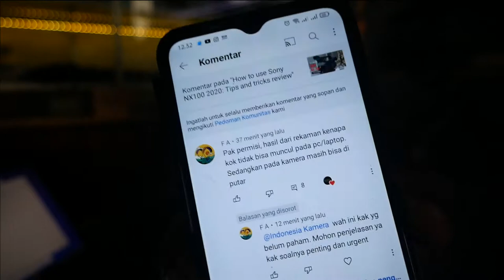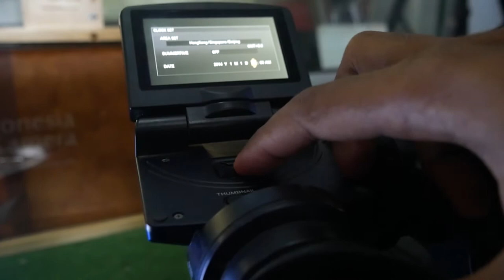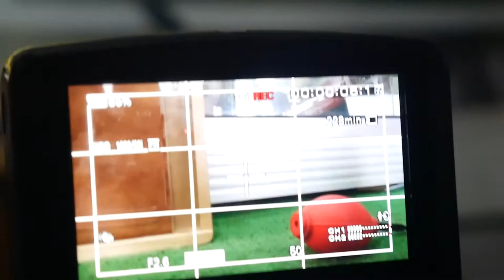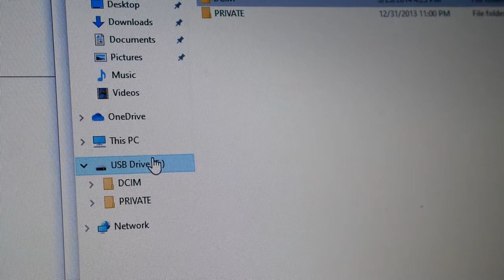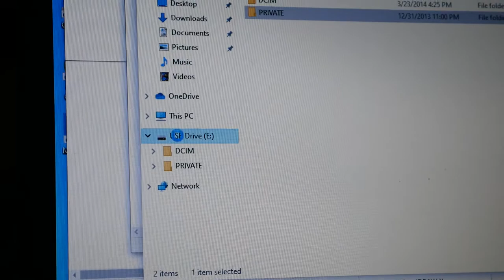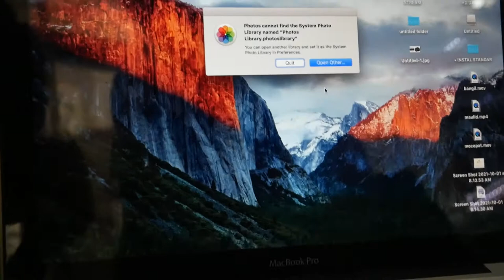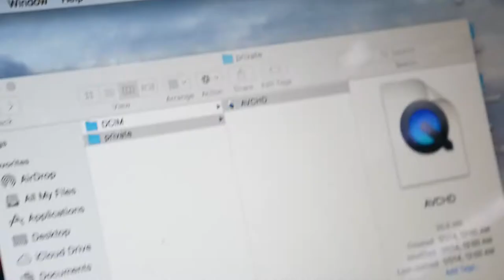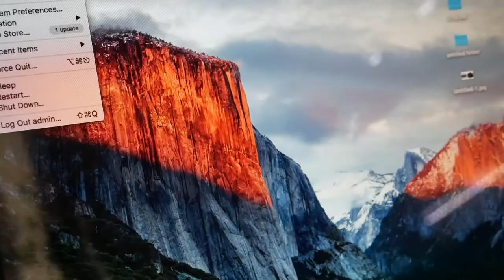CARA MENGATASI HASIL FOTO/VIDEO KAMERA TIDAK MUNCUL DI LAPTOP/PC